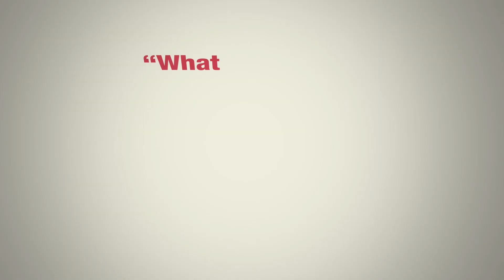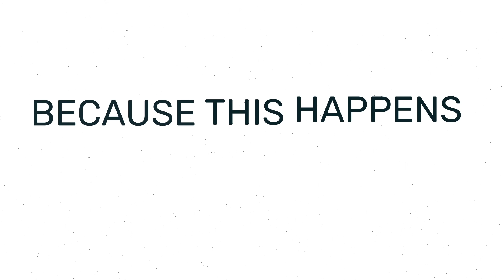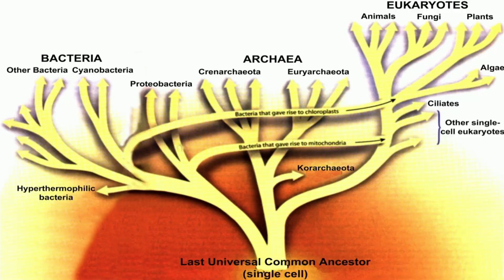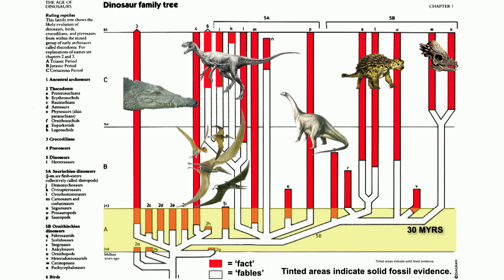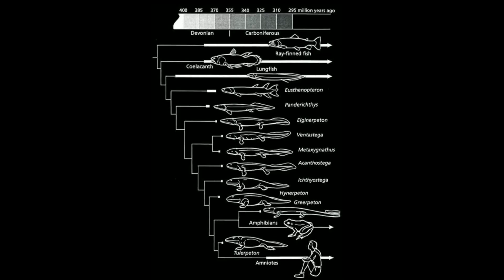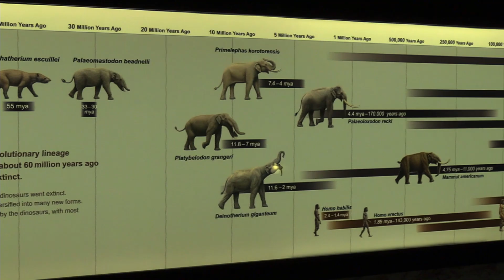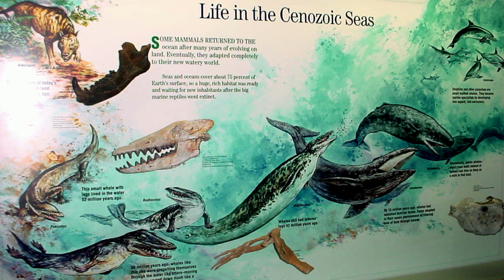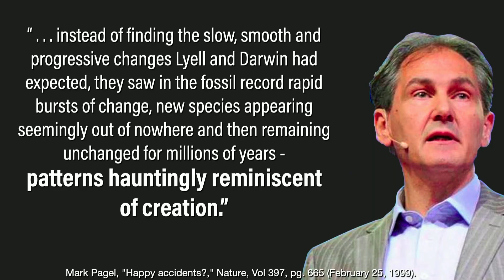Am I Anti-Science If I Do Not Believe My Ancestor is an Ape? - Debunked TV Episode 10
Join Carl Kerby and Bub Kuns as they walk through the some of the fossil record and demonstrate conclusively that it does NOT prove "evolution" (using it's most popular definition).  In fact, as you dig in (pun intended), you'll see that the evidence points to a Creator and also notice there's some deliberate deception going on these so-called "evolutionary charts" sometimes.

Adios.